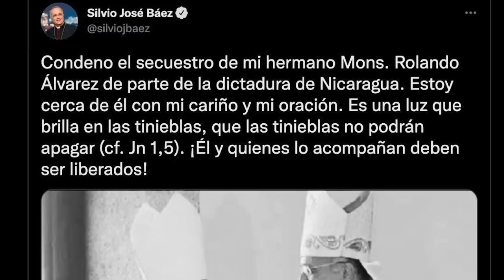Monseñor Silvio José Báez: "El profeta no calla. La última palabra no la tienen los tiranos"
Monseñor Silvio José Báez, obispo auxiliar de la arquidiócesis de Managua en el exilio en Miami, dijo en su homilía de este domingo que "el profeta no calla", en referencia a la voz profética de la iglesia católica de Nicaragua y de monseñor Rolando Álvarez, quien sigue "secuestrado" por el régimen Ortega Murillo en la curia de Matagalpa.